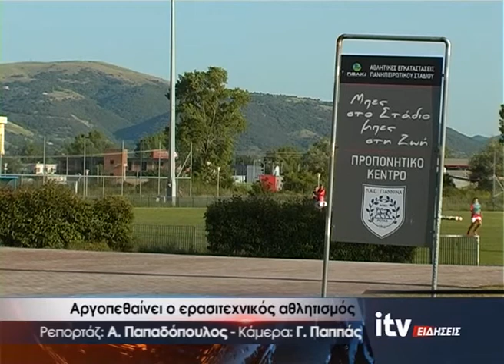Αργοπεθαίνει ο ερασιτεχνικός αθλητισμός - ITV Ειδήσεις - 06/02/2021 (video)